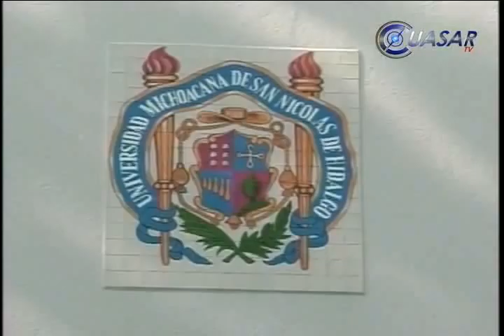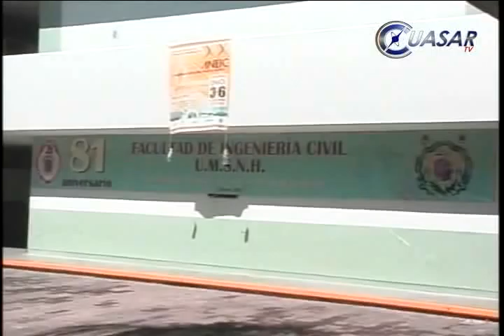Este lunes define SPUM si estalla la huelga en UMSNH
Este lunes el Sindicato Único de Profesores de la Universidad Michoacana de San Nicolás de Hidalgo (UMSNH) definirá si emplaza o no la huelga que se tiene programada para este mismo día...